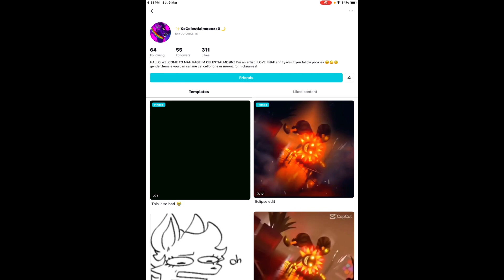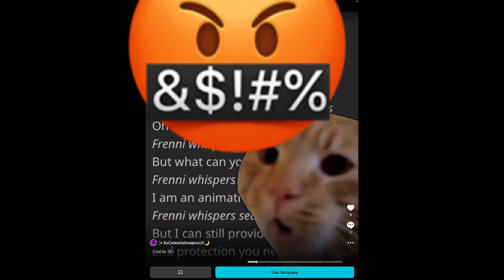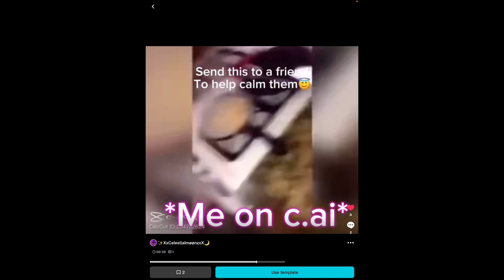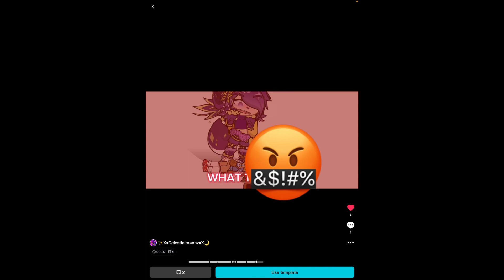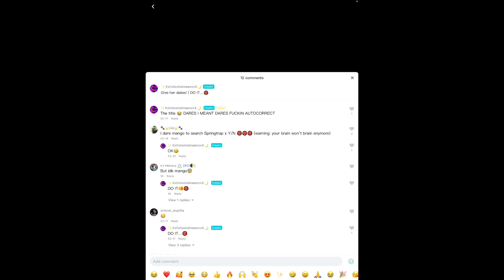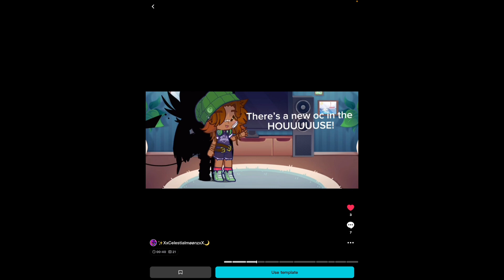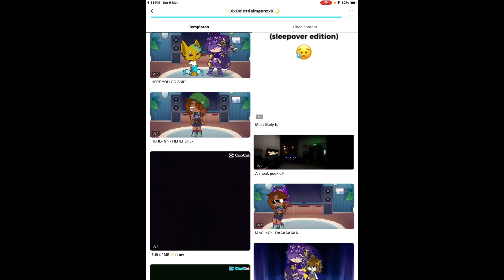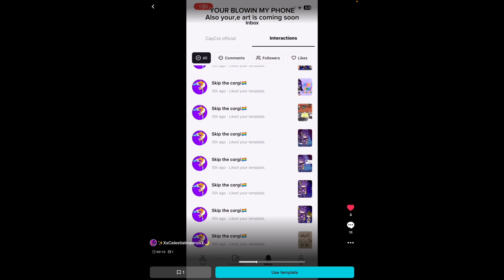Reacting to celestia219’s CAPCUT videos!